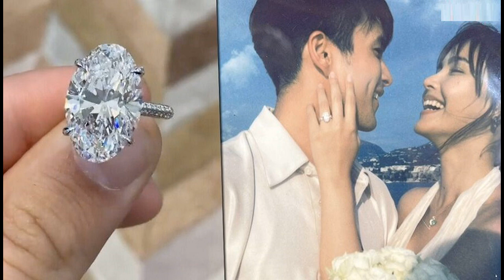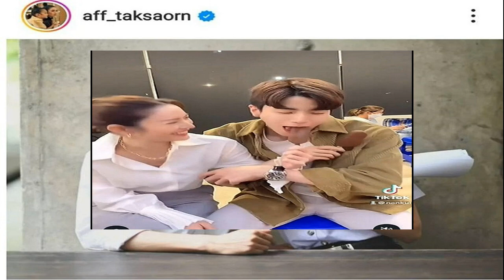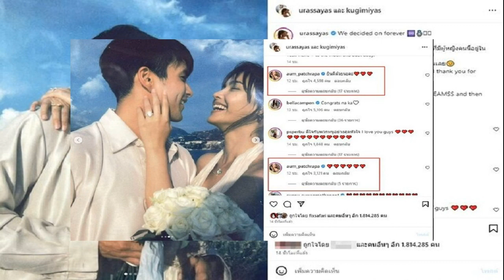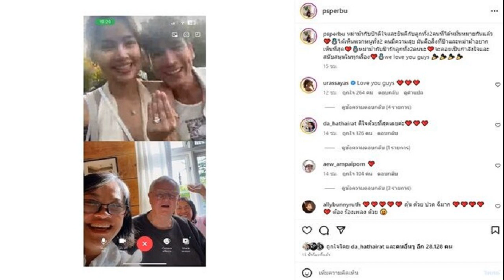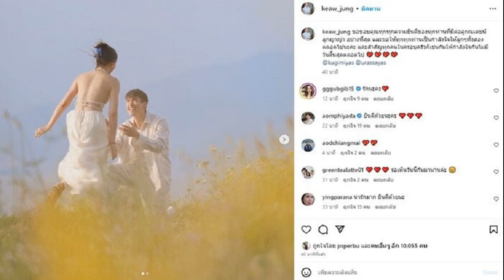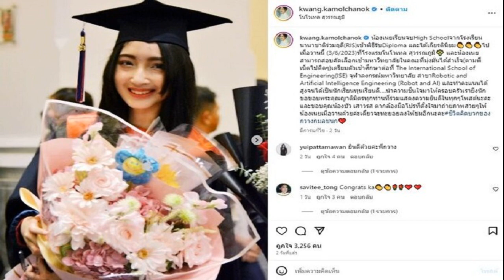ส่องชัดๆ แหวนบนนิ้วนางซ้าย ญาญ่า เม็ดโต 12 กะรัต มีความหมายดีๆ ซ่อนอยู่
ส่องชัดๆ แหวนบนนิ้วนางซ้าย ญาญ่า เม็ดโต 12 กะรัต มีความหมายซ่อนอยู่ เป็นแหวนเพชร 12 กะรัต ซึ่งเท่ากับรัก 12 ปีของทั้งคู่

เป็นข่าวดีที่แฟนๆ หลายคนต่างยินดี เมื่อคู่รักซุปตาร์ ณเดชน์ คูกิมิยะ ประกาศขอ ญาญ่า อุรัสยา แต่งงานแล้ว หลังฝ่ายชายเซอร์ไพรส์ขอแต่งงานท่ามกลางบรรยากาศสุดโรแมนติกที่อิตาลี ด้วยแหวนเพชรเม็ดโต
หลังมีภาพน่ายินดีออกมา ทำให้ชื่อของ ณเดชน์-ญาญ่า ขึ้นเทรนด์ทวิตเตอร์อันดับหนึ่งทันที ท่ามกลางคนบันเทิงและแฟนคลับที่เข้ามาคอมเมนต์แสดงความยินดี
แต่ที่หลายคนโฟกัสคงเป็นแหวนเพชรเม็ดโต ที่ณเดชน์สวมให้กับญาญ่า ซึ่งดูแล้วเด่นกระแทกตาเต็มๆ จนหลายคนอยากรู้ถึงที่มาของแหวนวงนี้ ที่ล้วนมีความหมายซ่อนอยู่
เมื่อย้อนไปดูในไอจีของ vechler ดีไซเนอร์ผู้ออกแบบแหวน ที่โพสต์ไว้เมื่อวันที่ 25 พ.ย.2562 มีภาพ ณเดชน์ อยู่ในวันดังกล่าวด้วย โดยแหวนที่ร้านโพสต์ไว้มีรูปทรงคล้ายกับแหวนบนนิ้วนางข้างซ้ายของญาญ่า ทำให้คาดว่าหนุ่มณเดชน์น่าจะสั่งทำตั้งแต่วันนั้นหรือเปล่า

สำหรับแหวนเพชรในบนนิ้วนางข้างซ้ายของญาญ่านั้น เป็นแหวนเพชร 12 กะรัต ซึ่งเท่ากับรัก 12 ปีของทั้งคู่ เรียกได้ว่าล้วนมีความหมายดีๆ ในความรักที่สุกงอมของทั้งคู่